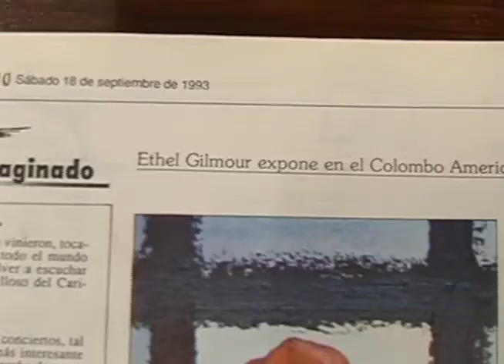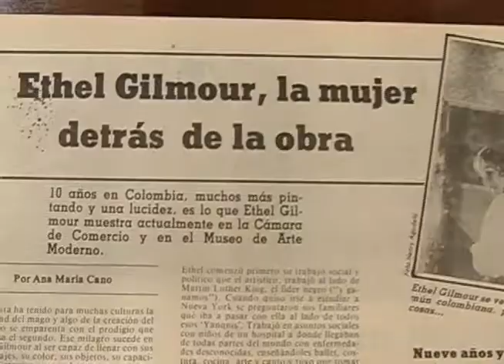Jorge Uribe, Ethel Gilmour y el montaje de las exposiciones.wmv